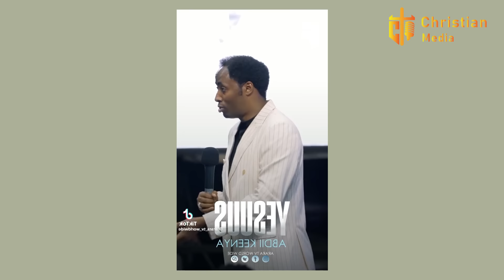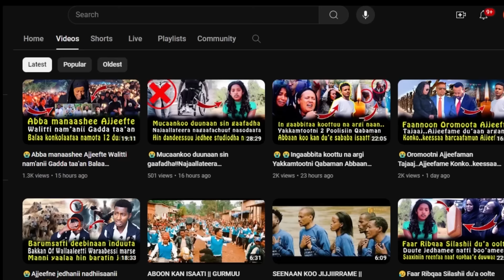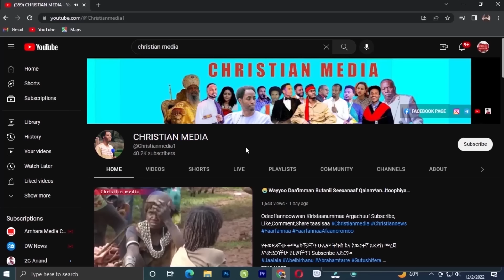🔴ODUU AMMEE Balaan Xiyyaaraa Waraabessootni Finfinnee marsu Tajaajiltoot..Ajjeefaman😭CHRISTIAN MEDIA